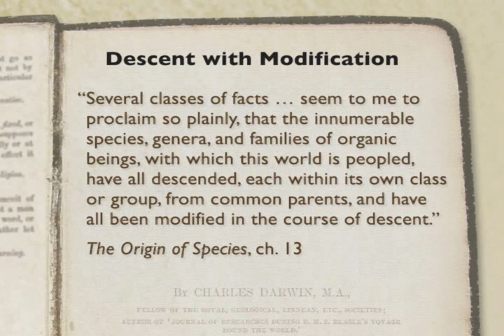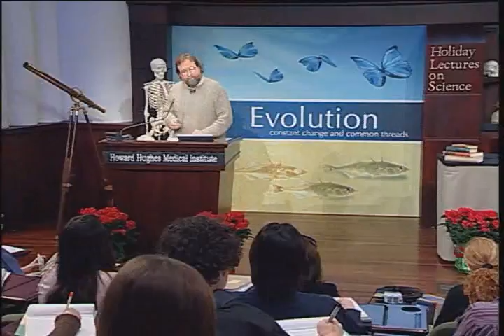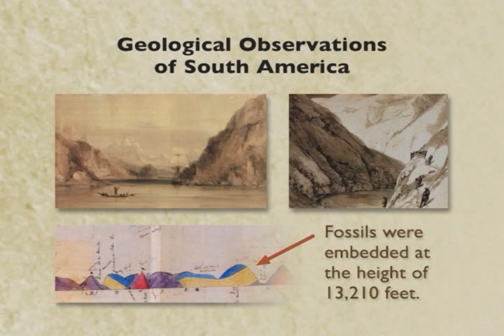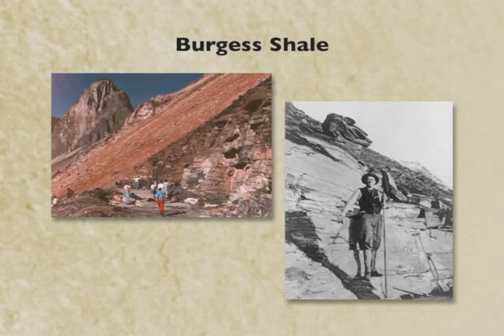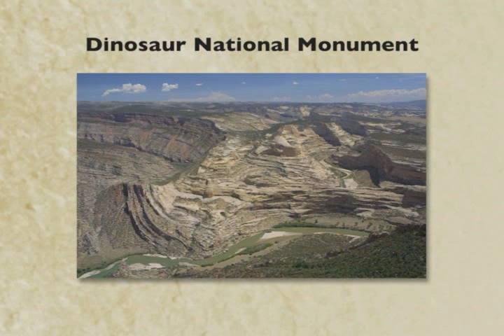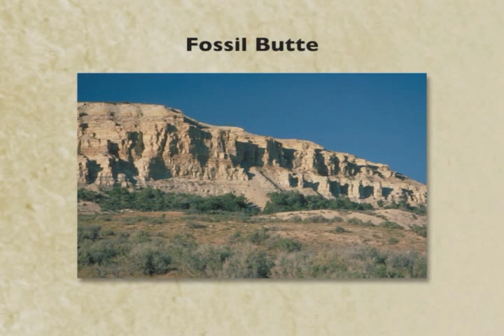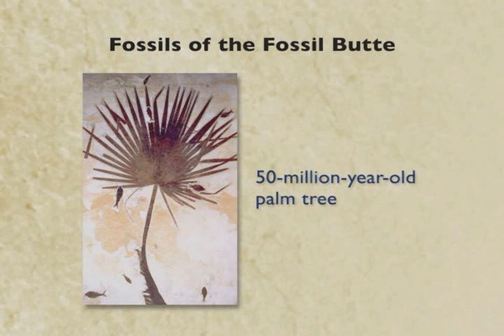Evolution - Endless Forms Most Beautiful (4-6)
Evolution: Constant Change and Common Threads

Lecture #1 - Endless Forms Most Beautiful

2005 HHMI